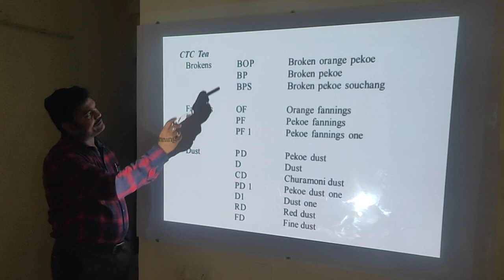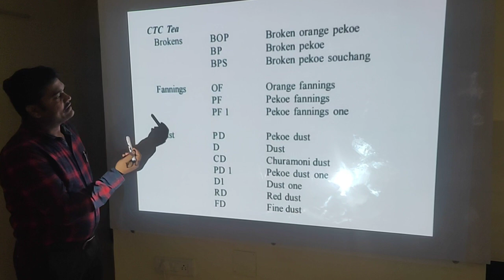CTC TEA LEAF / GRADES / full name Hindi / 7003112261 / 74396 04982 ,7003419253 KOLKATA